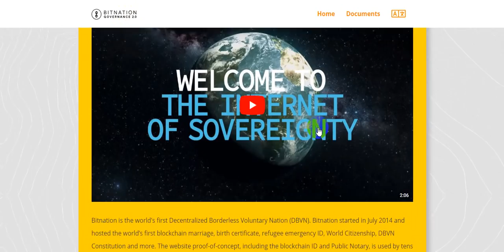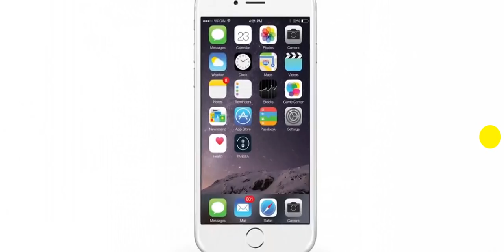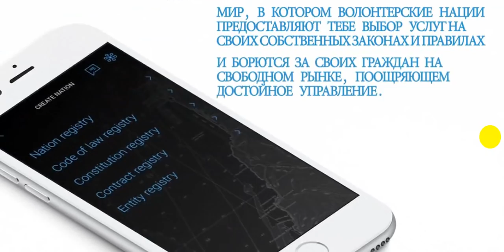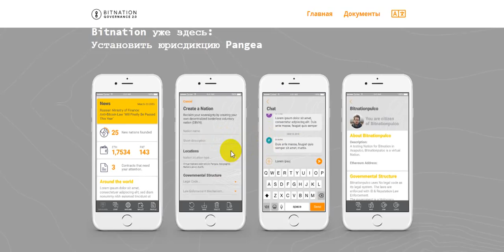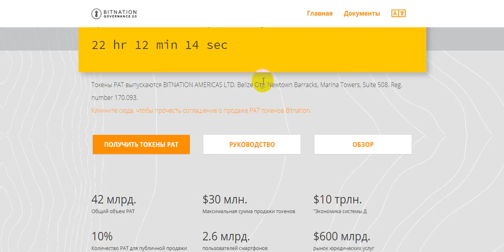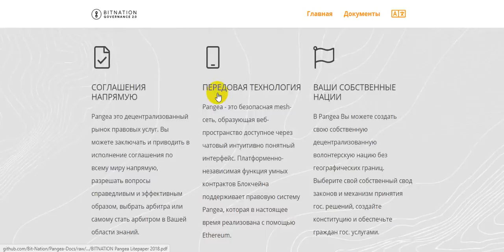Bitnation Первое Электронное Государство!